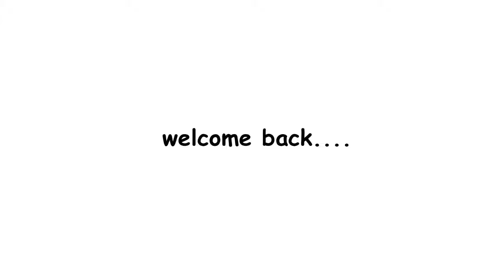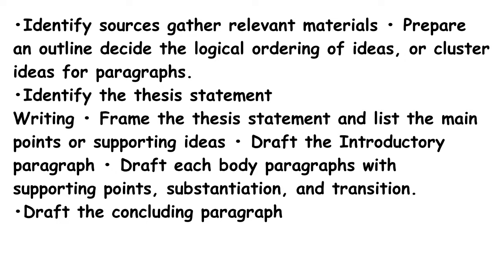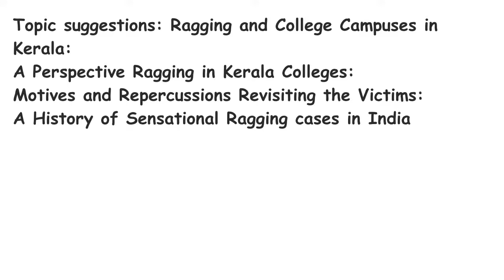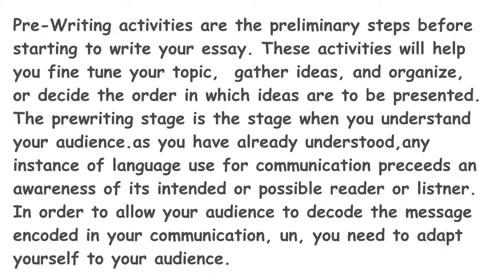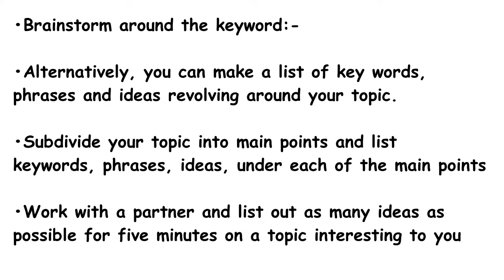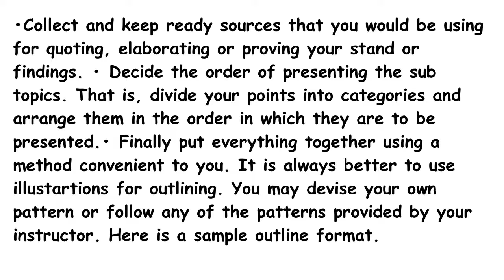calicut university| 2nd sem| ACADEMIC WRITING |3rd chapter |The Process Of Academic Writing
calicut university#university of calicut#calicut university english videos

this video teach you the topic "supporting the thesis statement with evidence" from the third chapter "THE PROCESS OF WRITING".This video is created for calicut university second semester students based on the text book"academic and professional success".Hope you understand the topic well,thank you